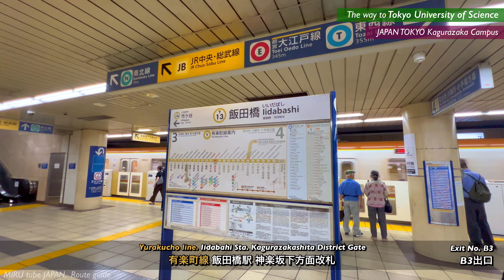🎓♯67【4K】理学は国運の基礎！東京理科大学を13分でご案内【行き方|アクセス|神楽坂キャンパスツアー|飯田橋駅】Tokyo University of Science